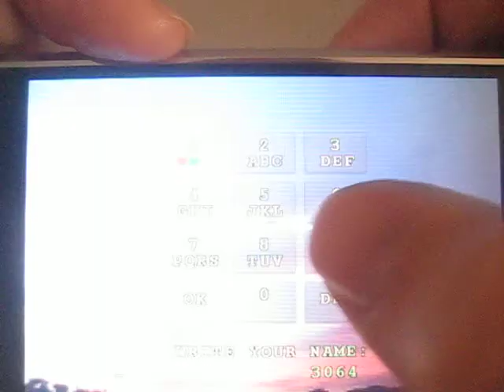RC Airplane 3D - iPhone 3D radio controlled flight simulator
Fly over the skies of the city with a remote control airplane, in full 3D, taking objects that are floating in the air.